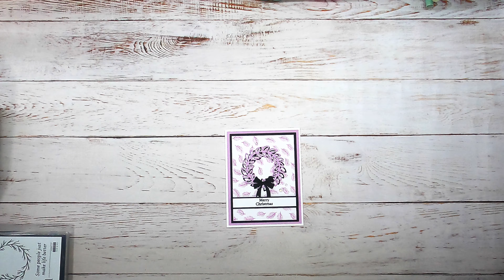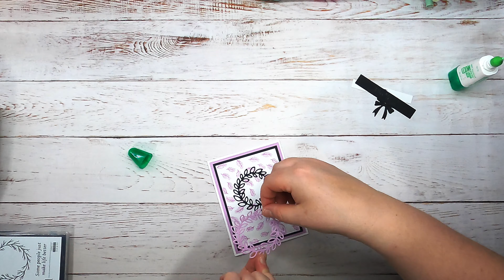Country Wreaths Merry Christmas Card Tutorial in Fresh Freesia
✂️ STAMPIN' UP! PRODUCTS USED ✂️

👩🏻‍🦳 Jeanette Hunter - Independent Stampin' Up! Demonstrator - Summerville, SC